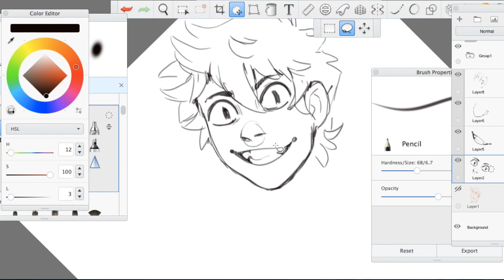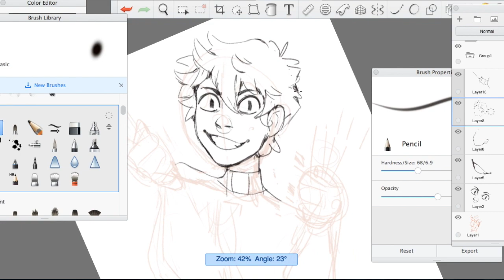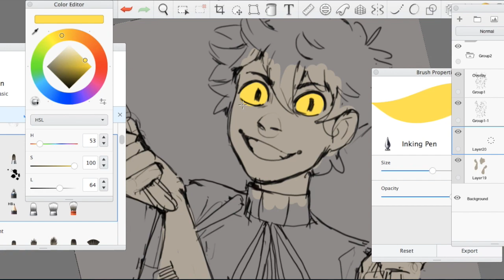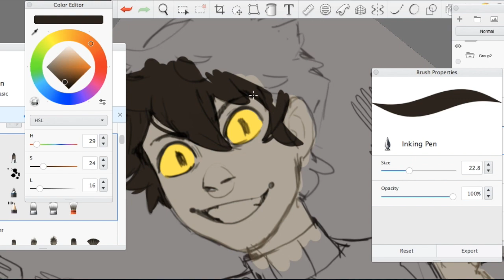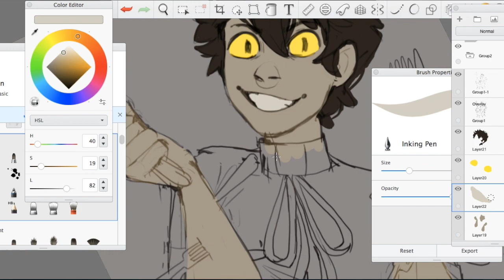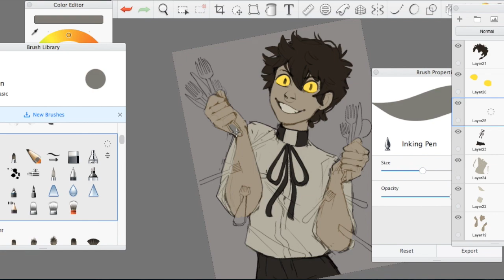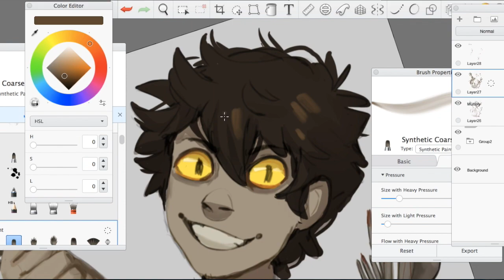Speed paint- Bipper (Gravity Falls)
and an wacom intuos pro tablet

song- Tag, you're it